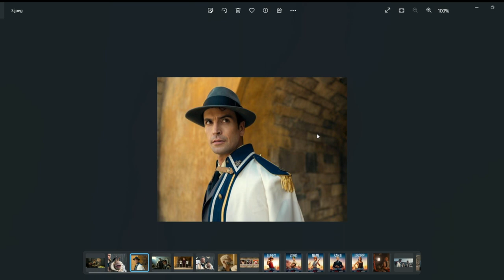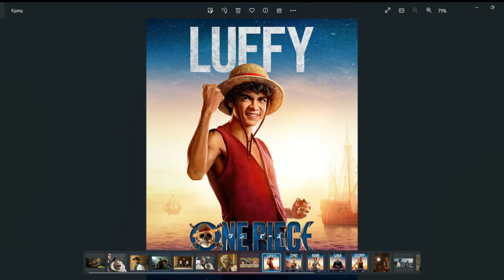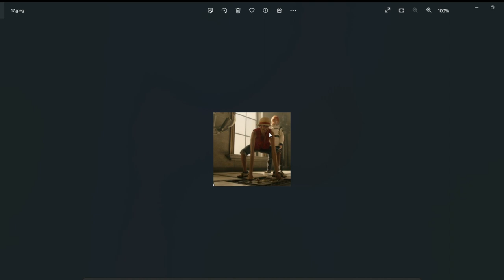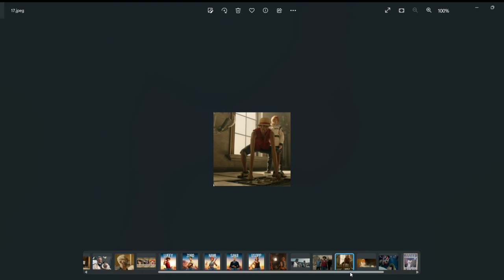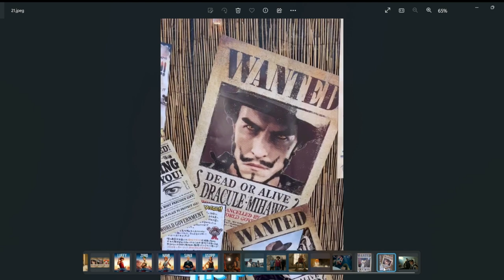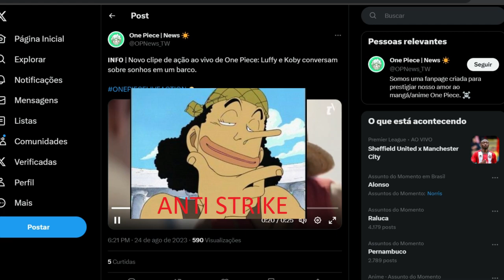BOMBA! ONE PIECE DA NETFLIX TEM IMAGENS VAZADAS! VEJA TUDO ANTES DO LANÇAMENTO! (LIVE ACTION)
O live action de One Piece está cada vez mais perto de ser lançado! A série está prevista para chegar oficialmente para todo o público no dia 31 de agosto. Ou seja, faltam apenas 4 dias para a série mais hypada do ano.

Porém, muitas pessoas já tiveram acesso a primeira temporada completa do live action, e algumas imagens já estão sendo vazadas na internet. E era óbvio que isso iria acontecer. É muito difícil um lançamento tão grande não ter vazamentos.

Nem mesmo os grandes filmes da marvel conseguiram escapar disso, e é claro que com One Piece não seria diferente. E galera, eu já vi praticamente todos os vazamentos e particularmente eu estou gostando muito de como as coisas ficaram.

Todos os cenários, os visuais dos personagens e até mesmo o CGI, que são cenas criadas pelo computador, estão muito bem feitas! Assiste esse vídeo até o final, pois aqui eu vou te mostrar todas as imagens que foram vazadas com antecedência e na melhor qualidade.